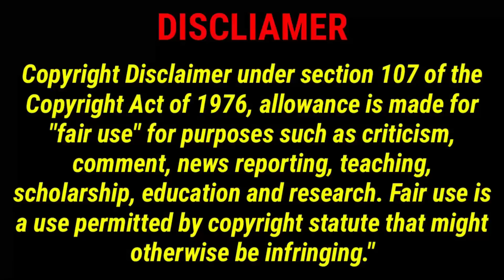Wolf Prince💜Naughty princess part 17/the princess and the werewolf epi 17 in tamil explanation//